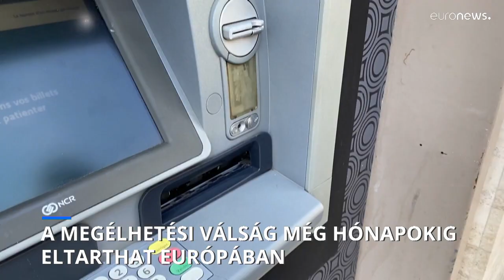A megélhetési válság még hónapokig tarthat Európában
A legnagyobb problémát az élelmiszerinfláció okozza.